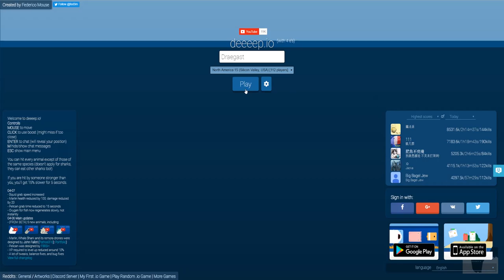Deeeep.io - Fastest Fish in the Sea! - Marlin Swordfish - 5 New Animals - Deeeep.io Gameplay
Welcome back to Deeeep.io! Deeeep.io is a aquatic animal game where you take control of different creatures and try your best to survive or be eaten! In this episode we're checking out some of the new animals that have been released into the game. More specifically we look at the Pelican and Marlin.

Play at Deeeep.io (in your browser)